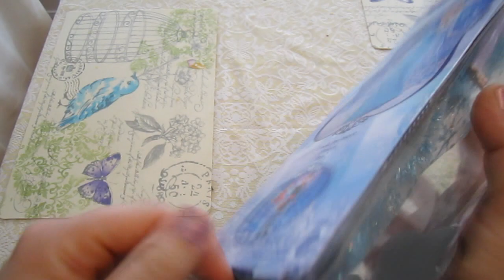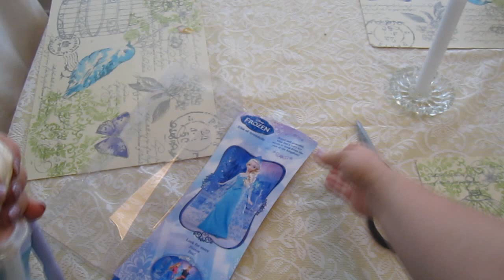#392: Lambie's Elsa Doll Unboxing! - LambCam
Lambie is so excited to finally find an Elsa doll!

You can find this Elsa doll online too!